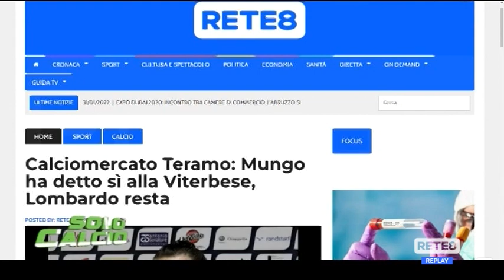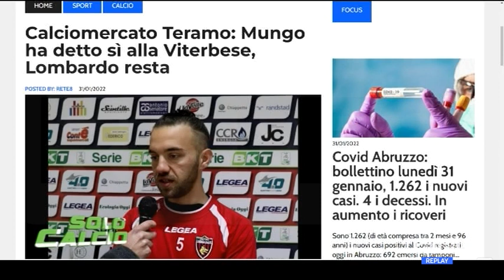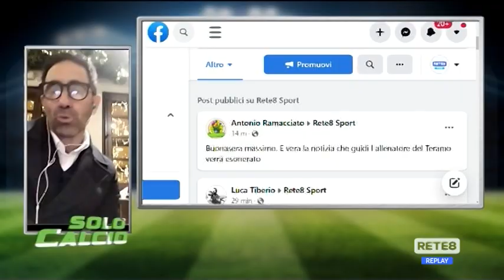Teramo Calcio - Federico: "Cercheremo la punta tra gli svincolati"